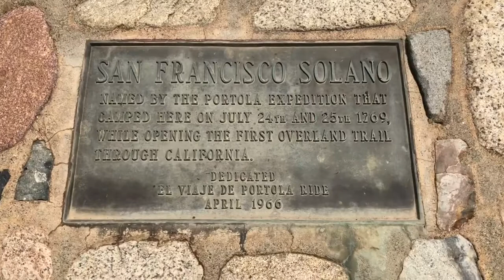TRESOR de Portola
Mission Viejo